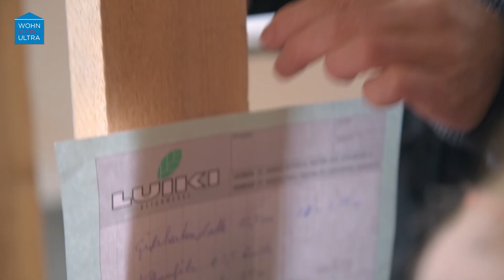Wohnbaupärchen 2019 und wie du das Wohnbaupärchen 2020 wirst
Du willst das Wohnbaupärchen 2020 werden? Dann hast du jetzt die Chance. Bis 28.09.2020 kannst du dich online unter vkb-bank.at/wohnbaupaerchen anmelden und 5000 EURO gewinnen.